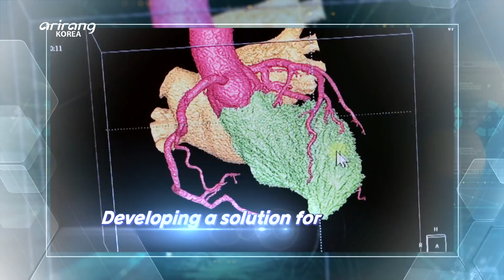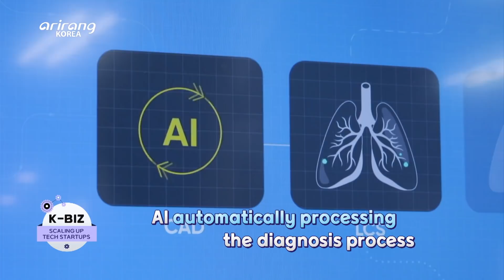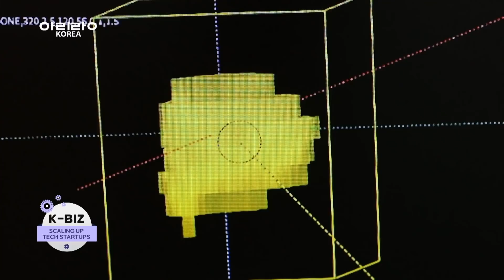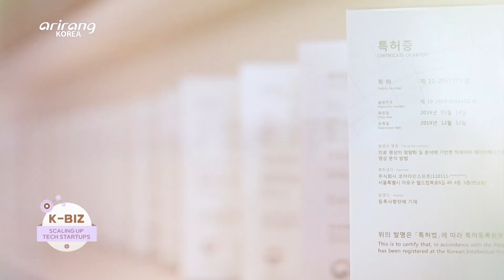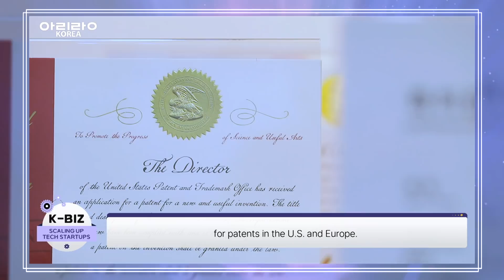[K-BIZ] ‘Coreline Soft(코어라인소프트)’, providing AI software for medical images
‘Coreline Soft’, providing AI software for medical images

Lung cancer has been the leading cause of cancer death in Korea, so it is important to diagnose the disease early. There is a company which has led the field of medical imaging software by developing innovative AI skills for early diagnosis of lung cancer.
It is Coreline Soft, which has increased the early detection rate of various diseases by developing AI solutions for the diagnosis of lung diseases.

The company provides solutions that can diagnose various diseases early simply by having a chest CT scan only once. “aview:LCS” for lung cancer screening” which can detect pulmonary nodules as well as “aview:COPD” for chronic obstructive lung disease and “aview:CAC” for coronary artery calcification are the major solutions of the company. Based on the advanced technologies for detection and diagnosis, it can automatically carry out the diagnosis process. The automatically processed results are connected with the interpretation systems of medical institutes and maximize the working efficiency.

Together with MC Peter Bint, we look into Coreline Soft, which has strived hard to develop world-class AI medical solutions.

폐암 조기 발견을 돕는 의료 영상 소프트웨어, ‘코어라인소프트’

국내 암 사망원인 중 1위를 기록하는 질병인 폐암은 조기 발견이 그만큼 중요하다. 혁신적인 인공지능 기술로 폐암 조기 발견을 돕는 의료 영상 소프트웨어를 개발하는 기업이 있다.
‘코어라인소프트’는 흉부 진단 AI 솔루션 개발로 영상 판독 진단과 분석의 정확성을 높여 각종 질환의 조기 발견율을 높이고 있는 기업이다.

한 번의 흉부 CT 촬영으로 각종 질환을 동시에 자동 검사하며 조기 진단이 가능하게 하여 환자의 생존율을 높인다. 주력 제품은 폐를 포함한 흉부 진단 솔루션 라인이다. 조기 폐암으로 진행될 가능성이 있는 결절을 자동으로 탐지하는 ‘aview LCS’와 만성폐쇄성폐질환 진단 솔루션인 ‘aview COPD’, 그리고 심장질환 솔루션 ‘aview CAC’가 대표적이다.
검출과 판독 등 특정 분야의 기술력도 뛰어나지만 일련의 진단 과정이 자동으로 처리된다는 점이 차별화되는 기술력이다. 자동으로 처리되는 작업물은 의료기관의 판독 시스템과 연동하여 업무 전반의 효율성을 극대화할 수 있다.

세계적인 AI 의료 솔루션 기업으로 도약하고자 노력하고 있는 기업 ‘코어라인소프트’를 MC 피터가 알아본다.